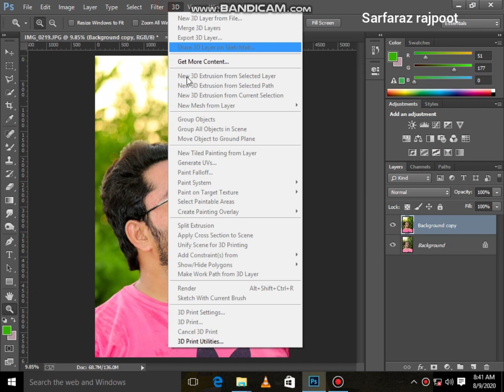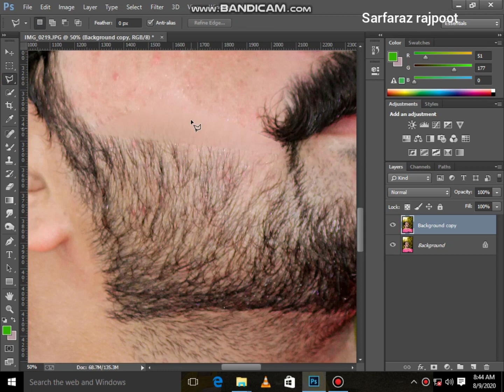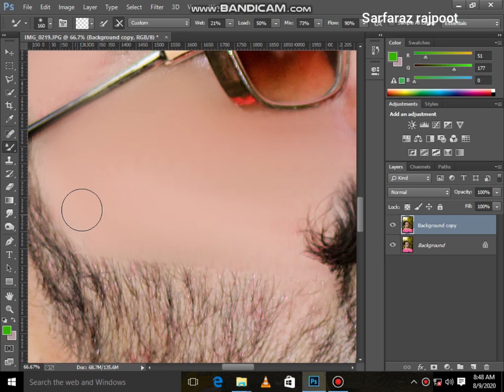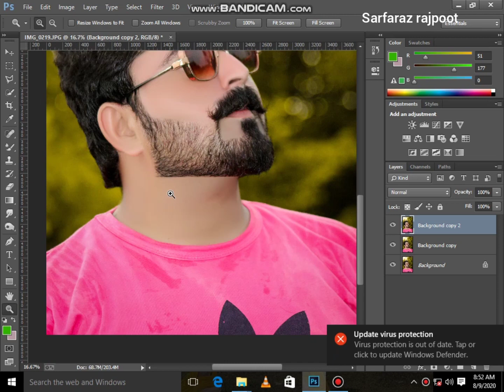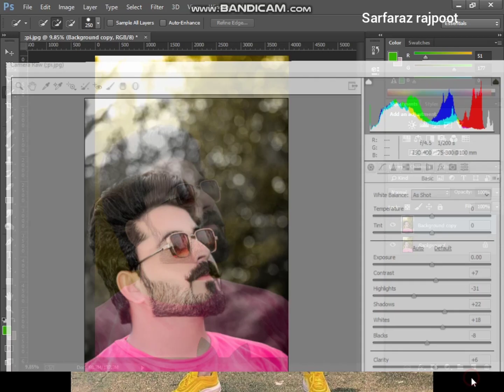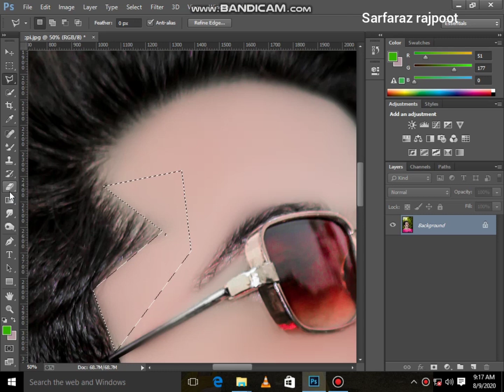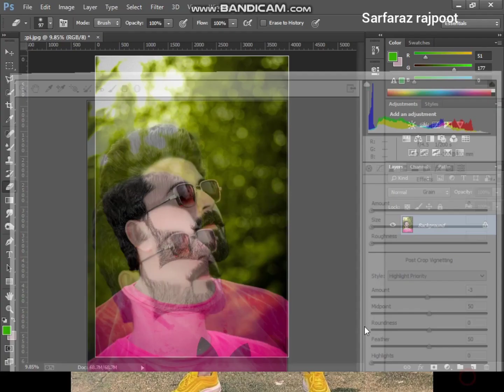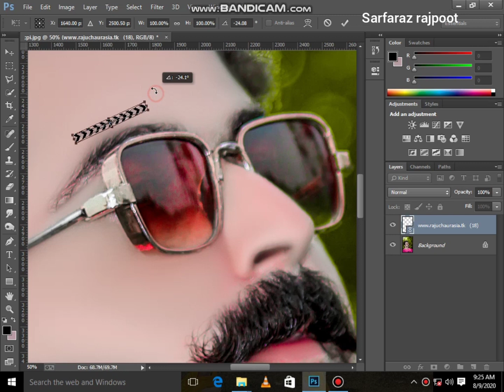How to Photoshop CC skin retouching and || background colour greeting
2nd Channel link
 something)
We do Photoshop pc tutorial for you